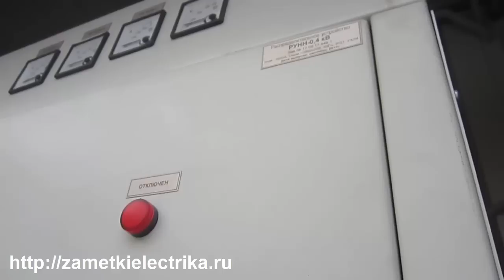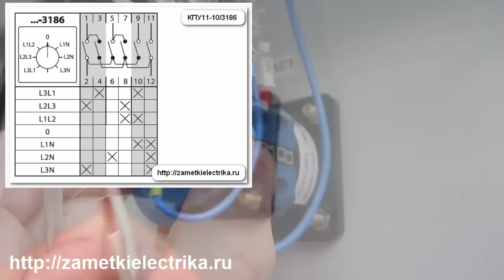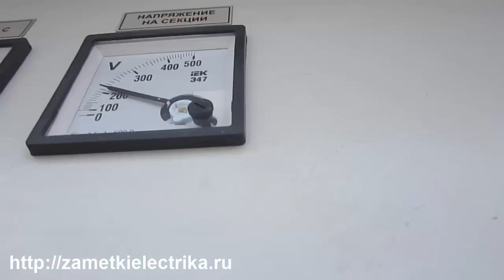Схема подключения вольтметрового переключателя КПУ11-10/3186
В этом видео я расскажу Вам про устранение неисправности в схеме подключения вольтметрового переключателя КПУ11-10/3186